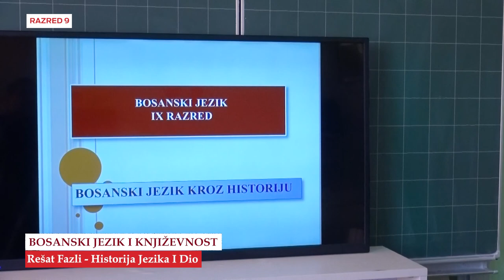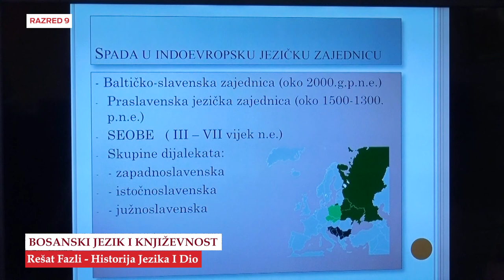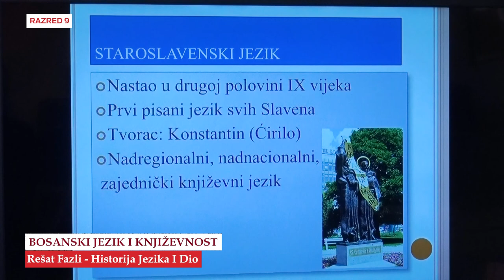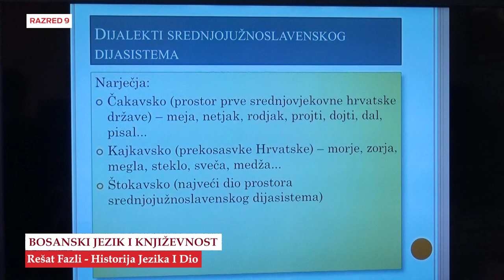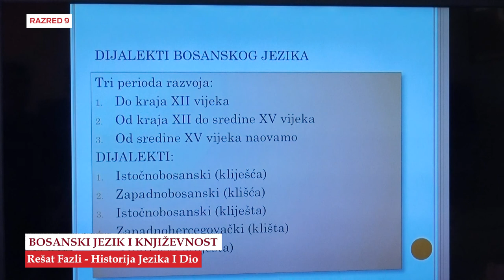B9940 Bosanski Jezik i knjizevnost Historija Jezika I Dio Rešat Fazl